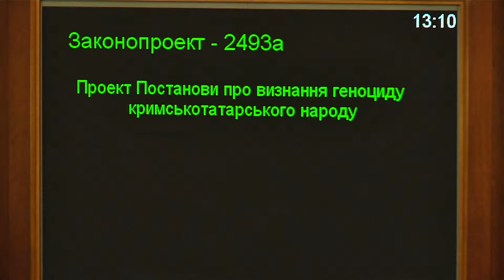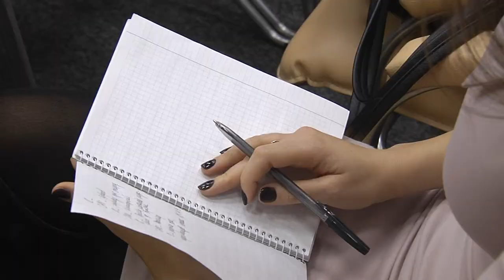Власти Украины призывают мировое сообщество признать депортацию крымских татар геноцидом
Министерство информполитики Украины инициирует кампанию по продвижению в мире идеи признания сталинской депортации геноцидом крымскотатарского народа. Подробности – в сюжете службы новостей «Волна» на ЧТРК.

Мы рядом!